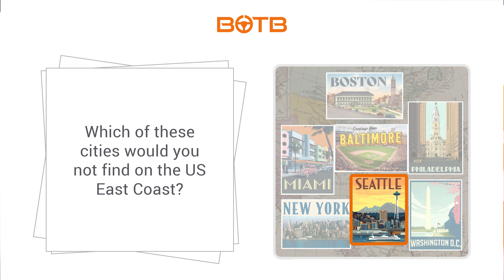Once-in-a-lifetime Holiday Win – £15,000 Safari – BOTB Lifestyle Competition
This week's lucky Lifestyle winner is Carl Jones from Liverpool, scooping a luxury Kenya safari worth £15,000!

Carl can now look forward to nine days of exploring one of the planet's most dazzling wildlife displays, visiting the finest vantage points to deliver an unforgettable safari experience. Carl is planning to take along his girlfriend and is particularly excited to see some elephants in the wild!

Massive congrats, Carl – we wish you a fantastic trip!